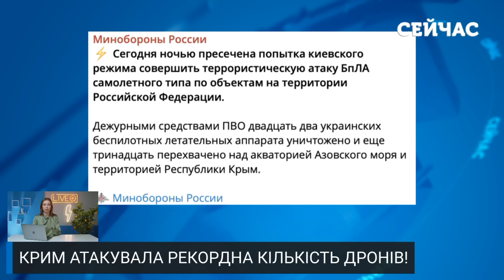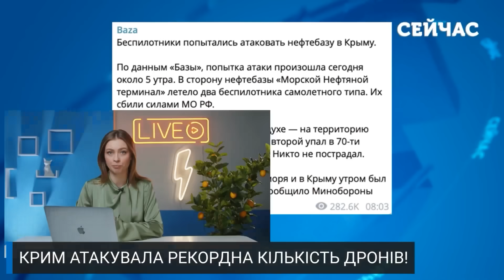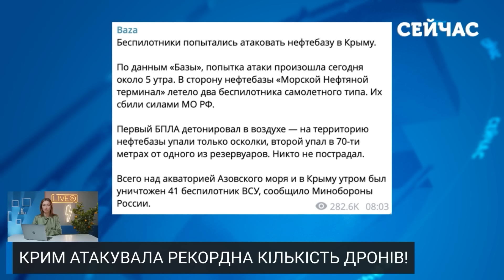5 хвилин тому! МАСШТАБНИЙ УДАР по Криму.Дрони рознесли НАФТОВИЙ термінал, стоянку ГЕЛІКОПТЕРІВ і РЕБ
Анексований Росією Крим зазнав масштабної повітряної атаки. По півострову вдарили понад 40 безпілотників. Деталі дивіться у випуску новин "Сейчас" від Анни Ткаченко.